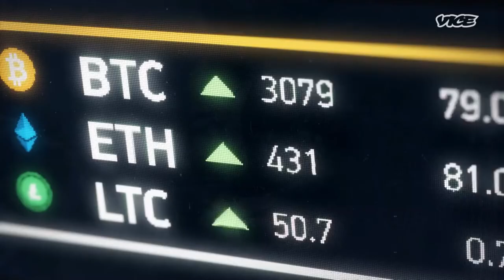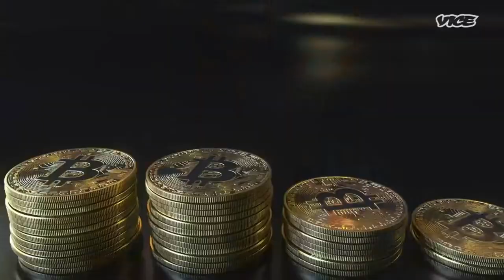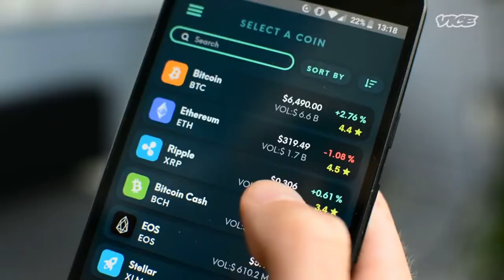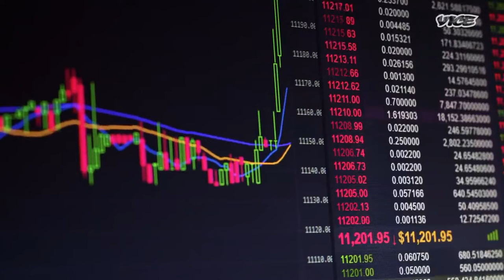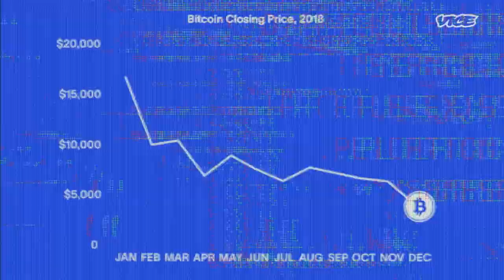Revealed: How I Made & Lost $1M Trading Bitcoin (True Story)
Watch this Parody Interview with Peter McCormack  titled "How I Made and Lost $1M Trading Bitcoin".